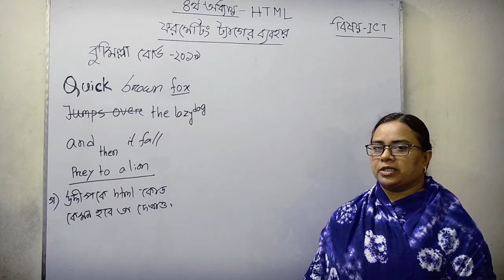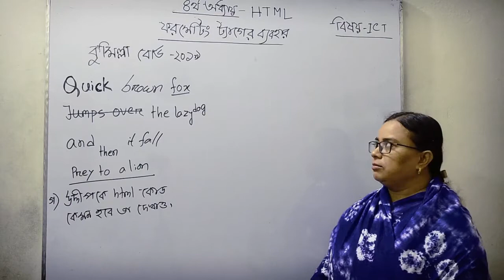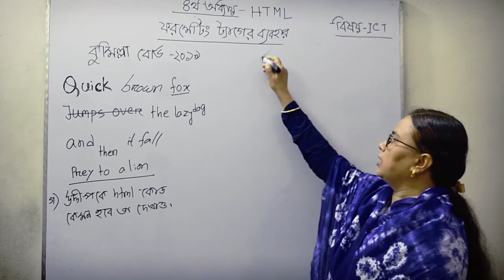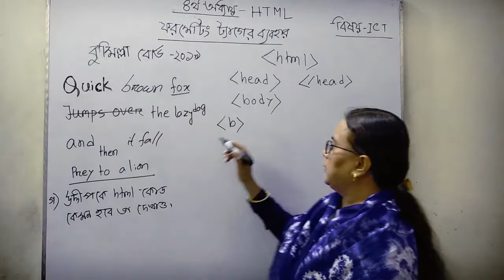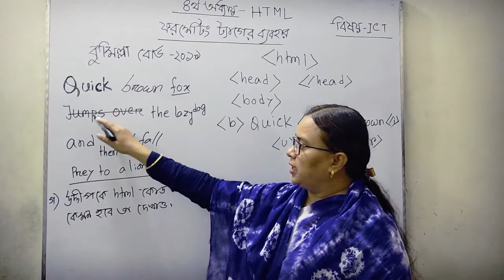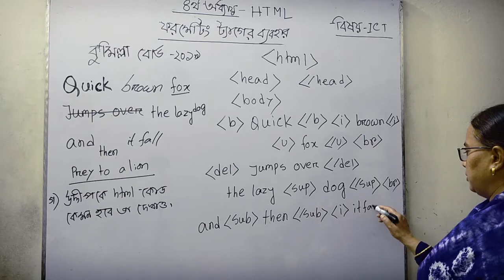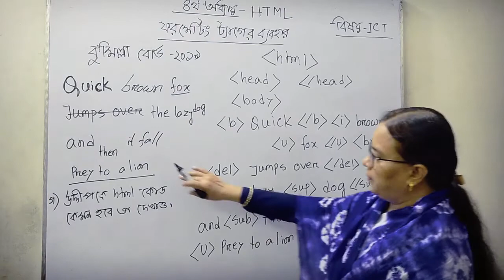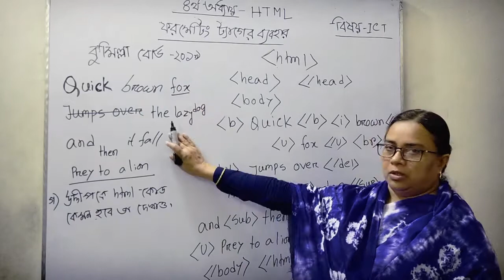ওয়েব ডিজাইন পরিচিতি এবং HTML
HSC ICT Chapter 4  lesson 10